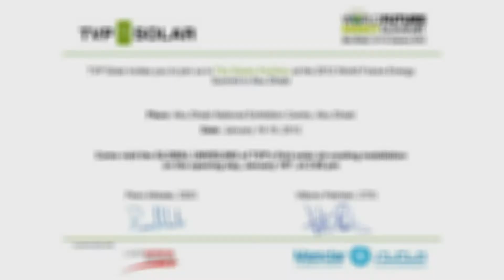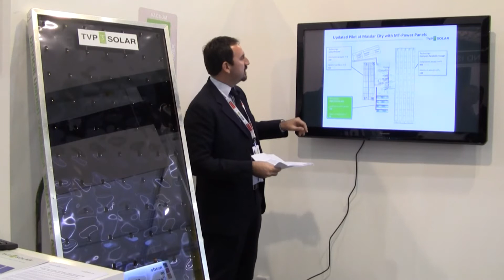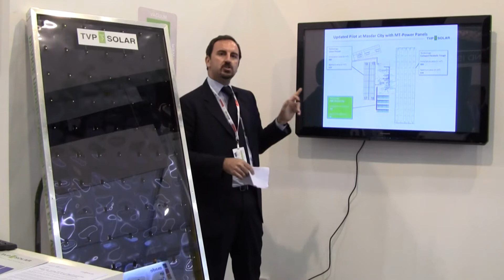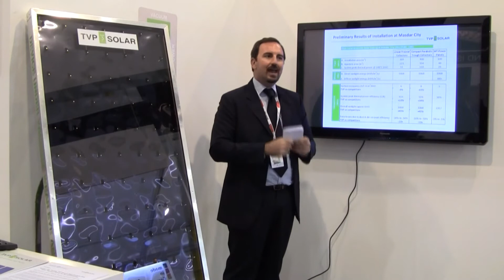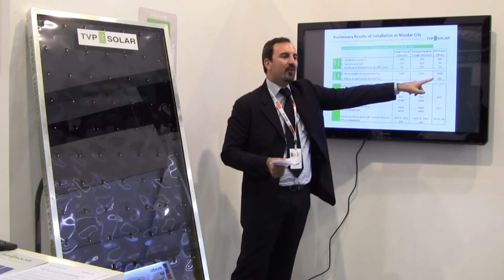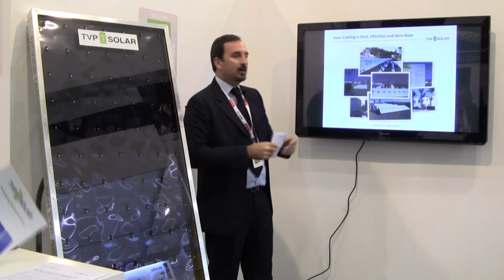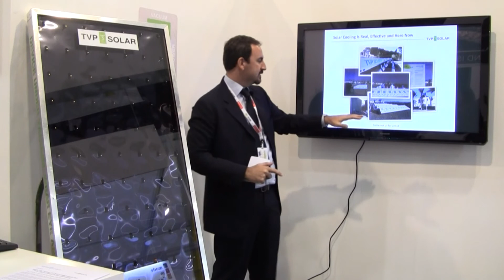WFES 2012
WFES 2012: Unveiling of Solar Air Cooling Pilot Installation At Masdar City